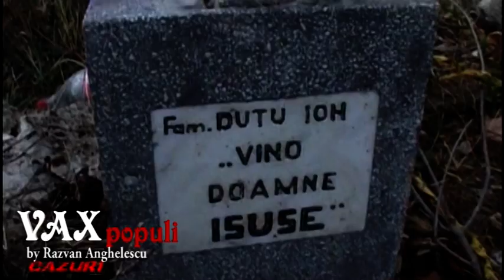CE FETE ÎI PLĂCEAU LUI ARTHUR PE VREMURI? A VRUT SĂ VÂNDĂ CRUCEA BUNICII? (EPISOD NEDIFUZAT)